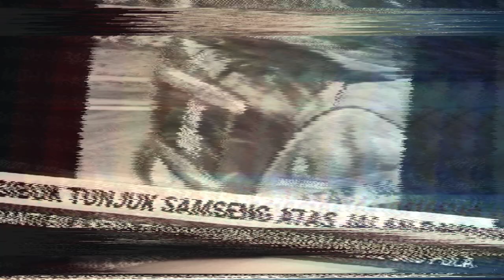PEMANDU GRAB DIGANGGU SAMSENG JALAN RAYA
PEMANDU GRAB DIGANGGU SAMSENG JALAN RAYA. memaparkan rakaman yang dikongsikan sendiri oleh penumpang grab tersebut